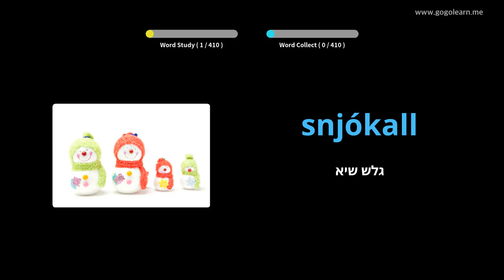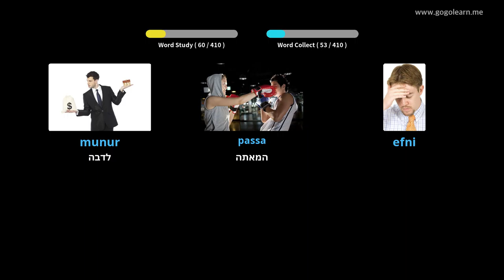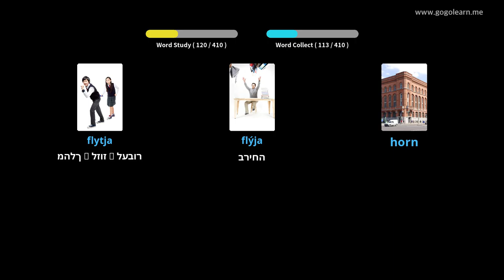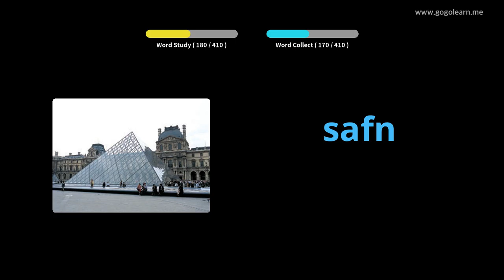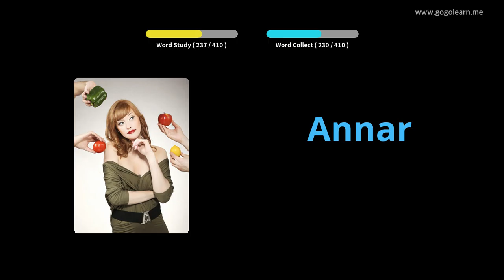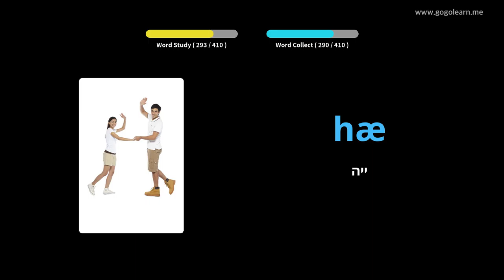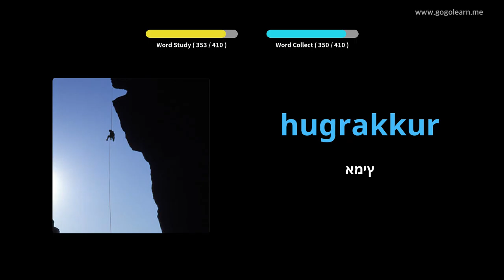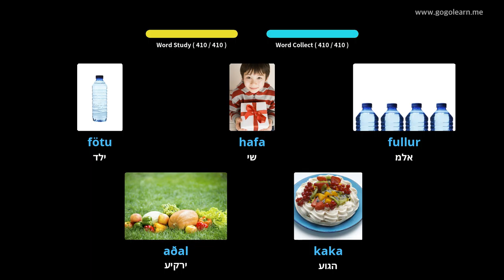בית ספר תיכון אוצר המילים האיסלנדי 1 | Golearn